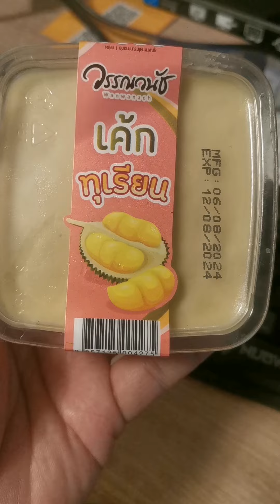ลองกินเค้กทุเรียน